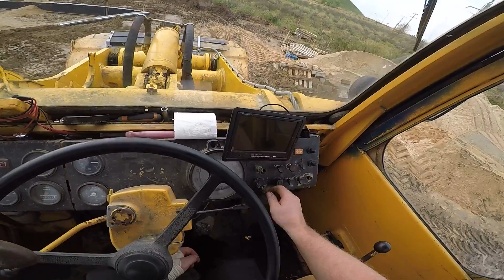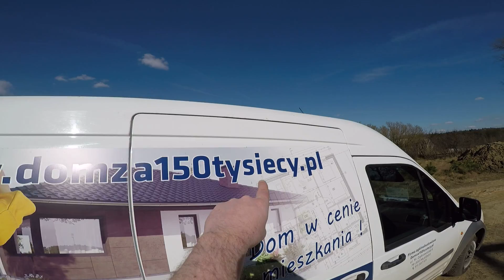Nieoczekiwany zwrot akcji. Błąd i pęknięta ściana fundamentowa. Wypadek na budowie.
Cześć :(
W dniu dzisiejszym wszystko zapowiadało się rewelacyjnie od samego rana, szybkie poranne spotkanie, rozplanowanie prac na sobotę i niestety wydarzyło się coś nieplanowanego, bardzo mocno wpływającego na nasze dalsze prace w najbliższych dniach.
Popełniłem błąd przy zasypywaniu fundamentów i na nierównościach na moment wypuściłem "gruszkę" na kierownicy i to wystarczyło aby w impetem uderzyć w ścianę co w efekcie doprowadziło bo poważnego naruszenia ściany i jej zniszczenia.
W pierwszej chwili nie wiedziałem co się dzieje, i wydawało mi się to niemożliwe. Dopiero po oględzinach na chłodno zapadła decyzja jedyna z możliwych, czyli wyburzenie całej ściany i murowanie na nowo.
Mamy dodatkową pracę i koszty, również zdobyłem bezcenne doświadczenie w tej sytuacji.
W dniu dzisiejszym miałem na gotowca zasypać fundamenty i rozpocząć wybieranie gruntu pod kolejny budynek obok. Plany szybko zostały zmienione.
W poniedziałek Kogut będzie gruntował ściany fundamentowe na innej budowie, a chłopaki po ułożeniu nowej izolacji poziomej będą odbudowywali to co Szef po prostu zepsuł..
Ja natomiast zabiorę się na wybieranie gruntu pod nowe fundamenty z boku.
Plan jest taki, aby do tej złej pogody, która nadchodzi wielkimi krokami mieć gotowe  3 "zera".
Czas pokaże jak będzie.
Pozdrawiam
Jak szalujemy?
Podsumowanie kosztów
Wyzwanie
Challenge
Budowa domu